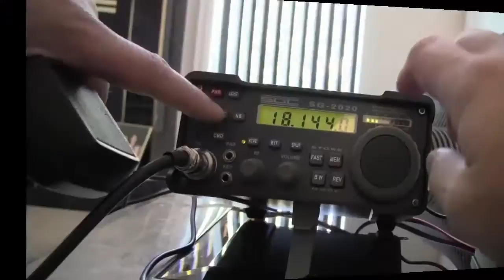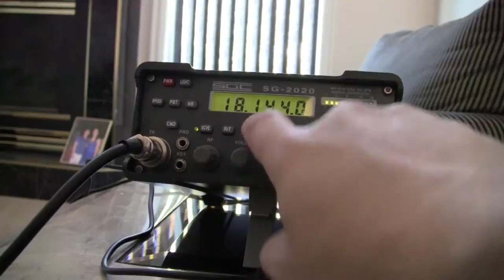Small indoor Magnetic Loop on 17 Meter SSB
This is a short video of my contact today into Florida, using my SGC SG-2020 with about 15  watts output and my indoor 32" magnetic loop antenna.  This antenna is made from 1" aluminum tube and my butterfly capacitor design. I will work well from about the 12 meter band to the 30 meter band. Last night I was knocking off 30M CW contacts left and right and receiving 579 through 599 reports. This antenna is very small, I could easily strap it to my backpack and take a hike with it.

If you are interested in Magnetic Loop antennas and would like to learn more please visit our user group
I am good in QRZ.com  I love to help!